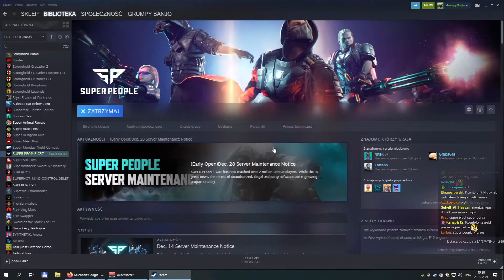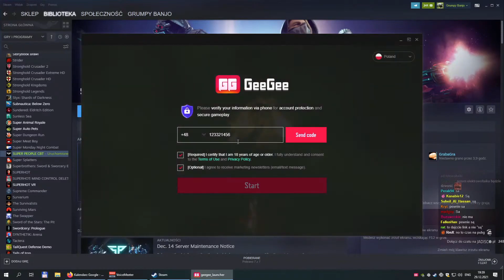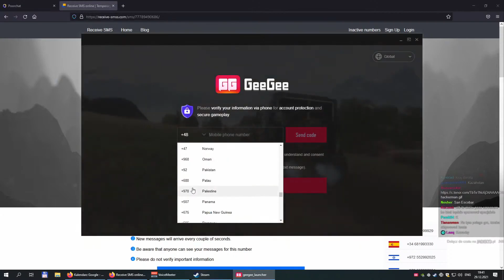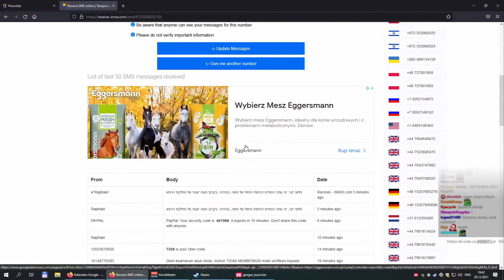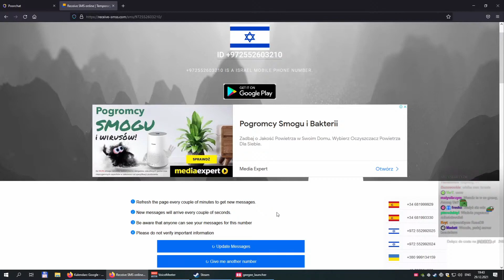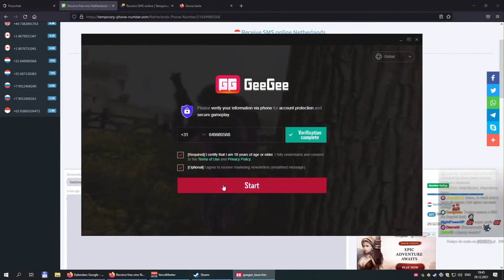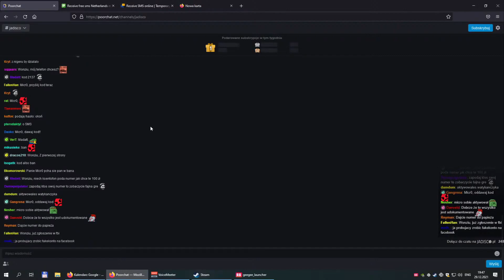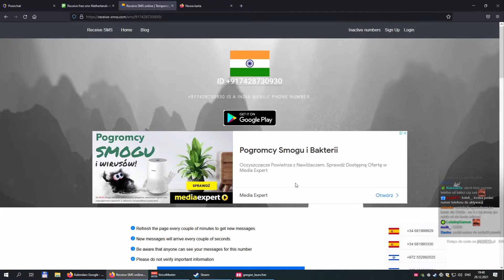Zerowy Kontakt - Super People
(Ostrożnie!)

Odcinek został zmontowany przez Wonziu

Pozdrawiam,
m.